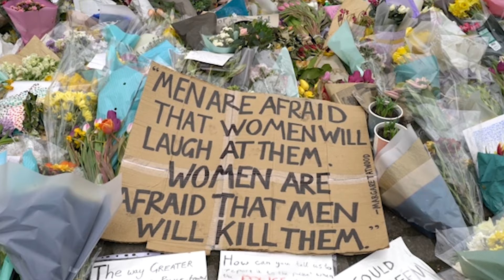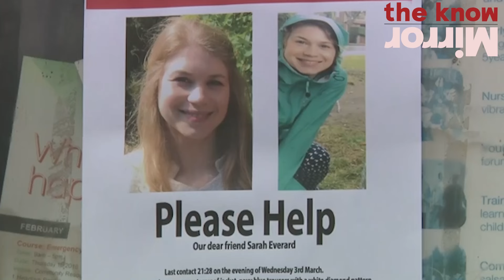Sarah Everard Inquiry shows police ignored red flags | The Know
Sarah Everard’s killer Wayne Couzens ‘should never have been a police officer’

Serious failings by multiple police forces meant Sarah Everard's killer Wayne Couzens was able to remain a Metropolitan Police officer despite being a sex offender with a debt problem, the Angiolini Inquiry has found

Continue reading at The Mirror:
Wayne Couzens: 11 key red flags missed while Sarah Everard killer remained a Met Police officer